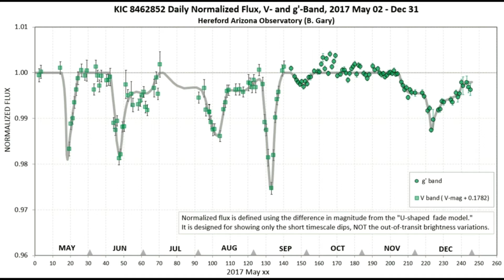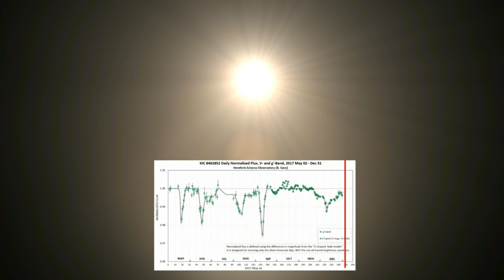Tabbys Star - KIC 8462852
KIC 8462852
Der eigenartige Stern, der Dinge tut, die man nicht erklären kann.
Oder doch?
Die Rede ist von künstlicher Dyson Sphäre von Aliens.
In meinen Augen absoluter Schwachsinn, absoluter Schwachsinn.
Das sieht Tabetha S. Boyajian, die Entdeckerin, genau so.
Ja, man kann sie erklären, sehr leicht sogar.
Doch bei 1470 Lichtjahren Entfernung ist das nicht so einfach nachzuweisen, welche Erklärung denn nun genau zutrifft.